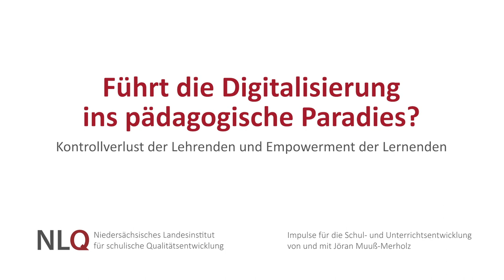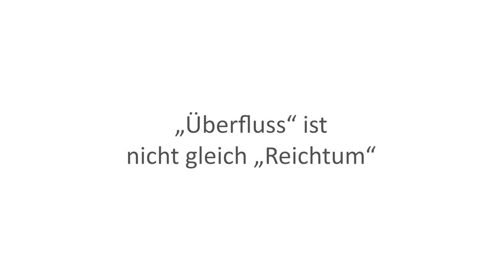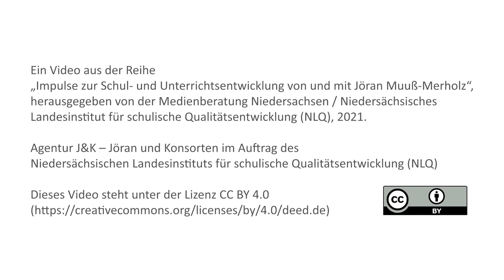Führt die Digitalisierung ins pädagogische Paradies? Kontrollverlust vs. Empowerment (NLQ-Impulse 8)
Jöran Muuß-Merholz erklärt die „Didaktik des Überflusses“. Auf zentralen Ebenen für Lernen und Lehren gibt es durch die Digitalisierung dort Überfluss, wo früher Knappheit herrschte. Der digitale Wandel sorgt für eine Umkehrung der Vorzeichen bei Materialien, Werkzeugen, Medienformen und Beteiligten. Für Lehrende können Digitalisierung und Internet mit einem Kontrollverlust verbunden sein – und für die Lernenden mit einem Empowerment. Mit dem Internet werden Schule und Unterricht nicht automatisch zum pädagogischen Paradies. „Überfluss“ ist nicht mit „Reichtum“ zu verwechseln. Es braucht eine neue Didaktik, die Martin Weller „Pedagogy of Abundance“ – eine „Didaktik des Überflusses“ nannte.

Lehrende haben unter den Vorzeichen des Überflusses ganz andere Gestaltungsmöglichkeiten. Und für Lernende gibt es enormes Potenzial für personalisiertes und selbstbestimmtes Lernen. Wir können diesen Wandel als Gestaltungsprozess verstehen, den wir zu einem großen Teil selbst in der Hand haben.

Ein Video aus der Reihe „Impulse zur Schulentwicklung und Unterrichtsentwicklung von und mit Jöran Muuß-Merholz“, herausgegeben vom Niedersächsischen Landesinstitut für schulische Qualitätsentwicklung (NLQ-Hildesheim), 2021.

Für die Namensnennung soll genannt werden: „Agentur J&K – Jöran und Konsorten im Auftrag des Niedersächsisches Landesinstituts für schulische Qualitätsentwicklung (NLQ)“